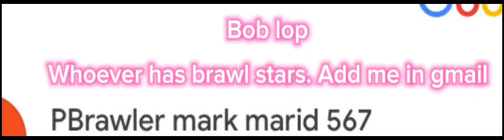Whoever has brawl stars add me in gmail and chat